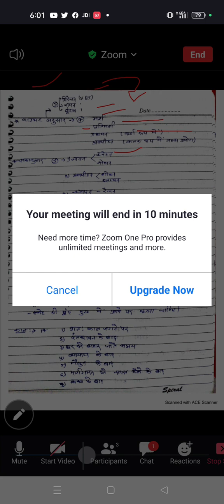स्वस्थवृत्त विज्ञान | अध्याय दिनचर्या | BAMS 3rd Year Lecture & Notes | Hygiene | Part 1